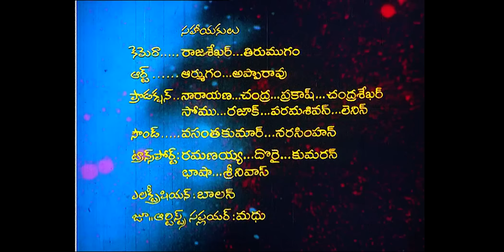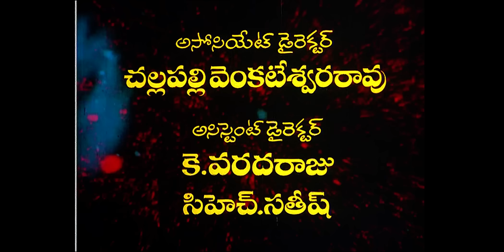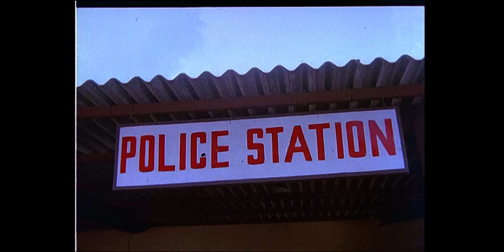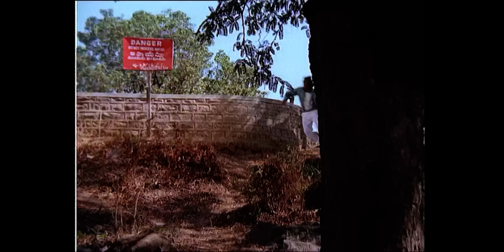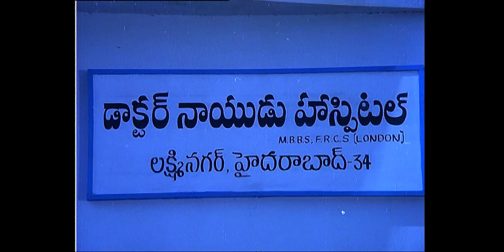Brahma Putrudu - Telugu Movie - Venkatesh, Rajini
. Sridevi's mother gets in a state of shock after her husband deserts her and their daughter. In a bid to protect her mother's wellbeing, Sridevi desperately searches for her father with Shakthi's help.